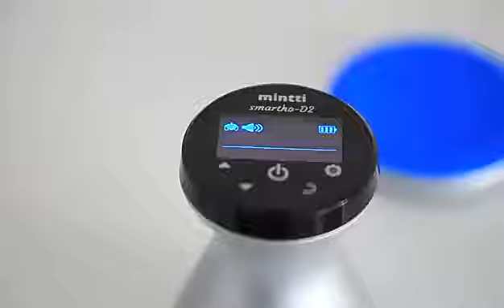stethoscope digital wireless china electronic digital stethoscope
bluetooth real timetransmission stethoscope. What is StethoMe: The AI-powered stethoscopes that can be used at home.